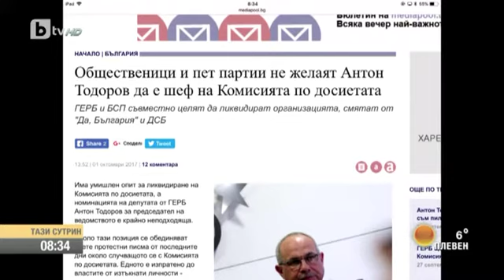Тази Сутрин: Екатерина Бончева: Възраженията срещу Антон Тодоров показват, че има голям проблем